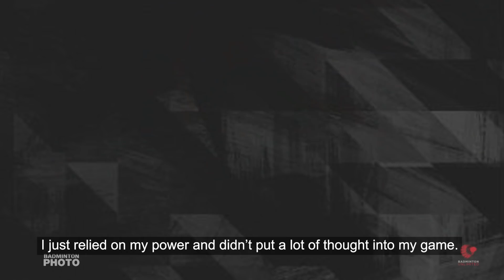Badminton Unlimited | Lee Zii Jia - PROFILE | BWF 2020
Malaysia's Lee Zii Jia talks about his badminton journey that's seen him achieve top 10 status.